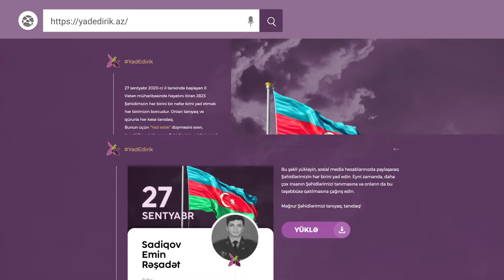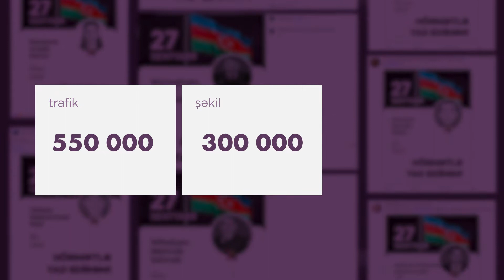ABB — YadEdirik (Case Study)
27 sentyabr 2020-ci il tarixində başlayan II Vətən müharibəsində həyatını itirən 2823 Şəhidimizin hər birini bir nəfər kimi yad etmək hər birimizin borcudur. Onları tanıyaq və qürurla hər kəsə tanıdaq.

Və yaxud “axtarış” bölməsindən Şəhidlərimizi tapa və paylaşa bilərsiniz.